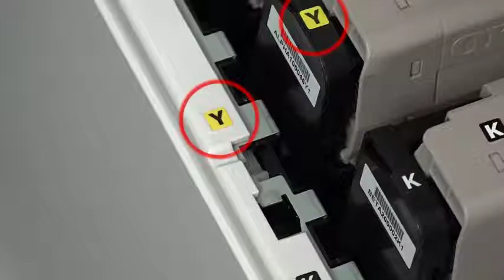[C8x4/C835] How to replace Image Drum unit only?